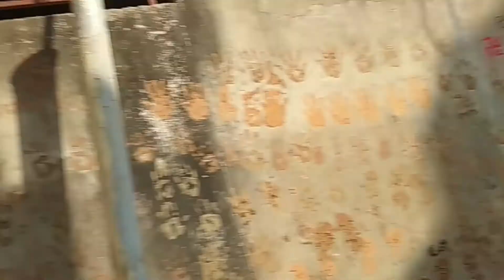Mehndipur Bala ji Tour Agra to Rajasthan vlog #2 || CheekuVloging